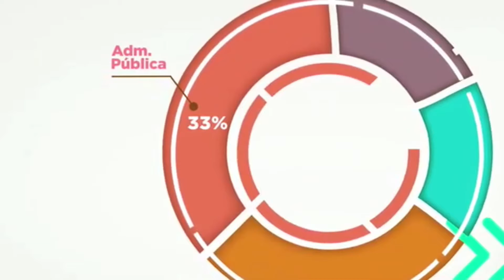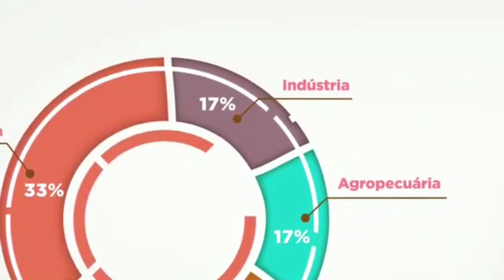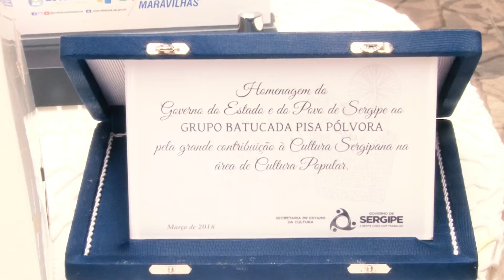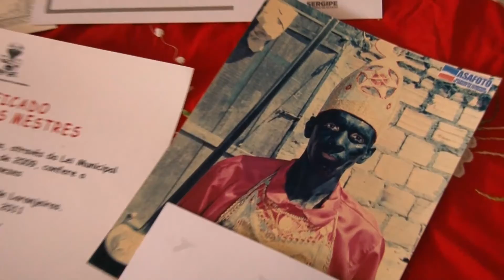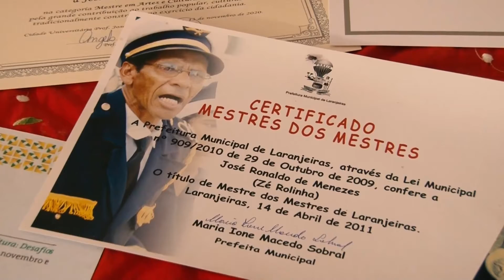Jornal da Alese 1a edição [COMPLETO] 31/05/2021